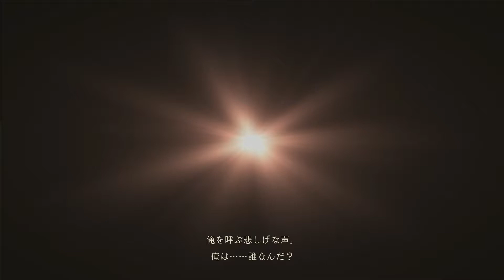テイルズオブアライズプレイ動画パート4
テイルズはアビス、シンフォニア、ラタトクスの騎士、グレイセスとかいろいろやっています。
テイルズにはひさしぶりなのでかなりたのしみにしてました。
リンウェルが一番好きです。
こっちも投稿してます。美少女ゲームメインになる場所です。